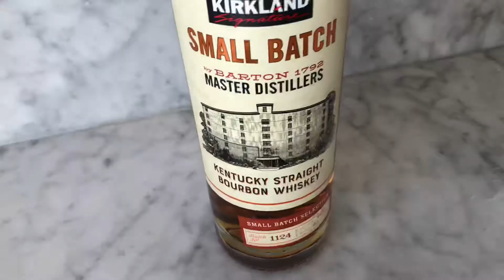버번 치킨 (Bourbon Chicken ) 맛있는 중국요리 소개합니다 [ 오렌지 카운티 주부일상 ]